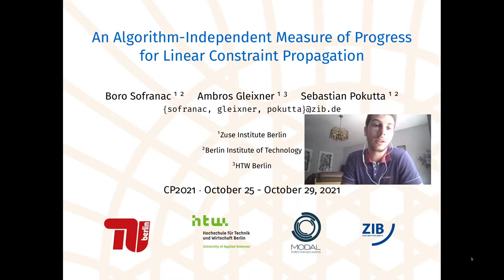CP2021 (Trailer) "An Algorithm-Independent Measure of Progress for Linear Constraint Propagation"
CP2021 trailer of the paper "An Algorithm-Independent Measure of Progress for Linear Constraint Propagation" by Boro Sofranac, Ambros Gleixner and Sebastian Pokutta.